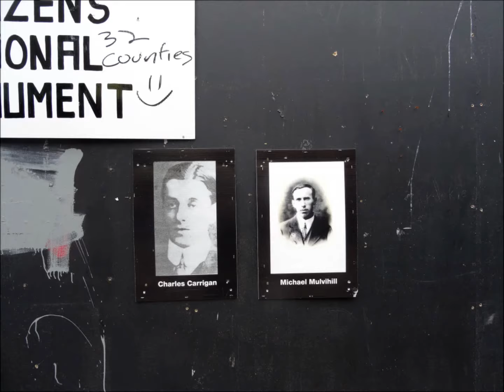Save Moore Street July 9th 2016